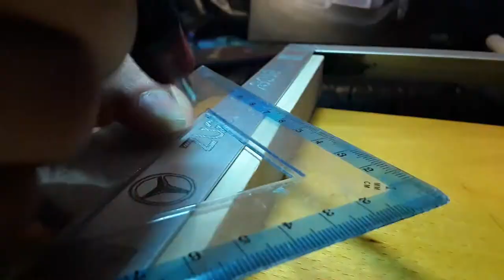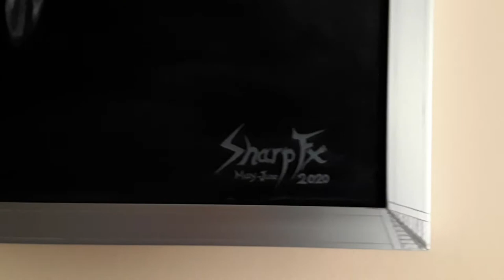Speedpaint Mercedes W124 E200 1992 (Acrylic painting on canvas)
In this video, speed painting of Mercedes Benz E200 W124 Acrylic on Canvas,  time lapse of my personal workflow, i present you the evolution of this painting on canvas with the dimensions of 70 cm width and 50 cm height.

I've been fascinated to create such a complex painting, only in Black and White, for every load of my Paintbrushes I tried to create a different shade of grey. I shot the original picture of my personal car in such a way to integrate "The Fibonacci sequence" given by the perspective of the photo, and the golden rule is also integrated in the distance between the engraved lines and patterns from the aluminum frame.

It was a challenge to make it look real and give it a 3D effect by adjusting perspective and intensity of paint and shades.

I created the engraved frame using: L aluminium profile, cut to dimensions, 45 degrees at corners.

The engraving on aluminium is handmade, I used a simple template on paper for the letters to follow the lines.